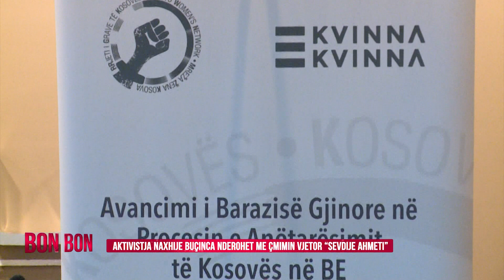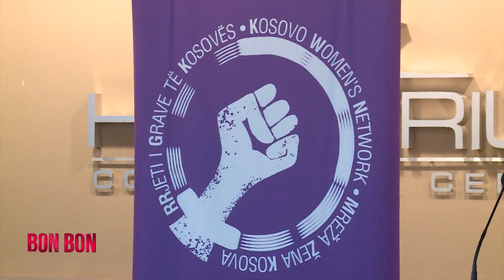AKTIVISTJA NAXHIJE BUÇINCA NDEROHET ME ÇMIMIN VJETOR ''SEVDIJE AHMETI'' 15.12.2018